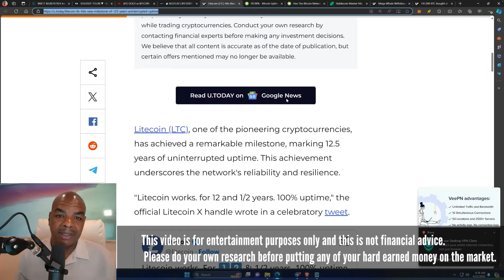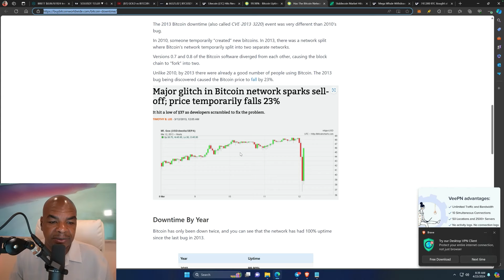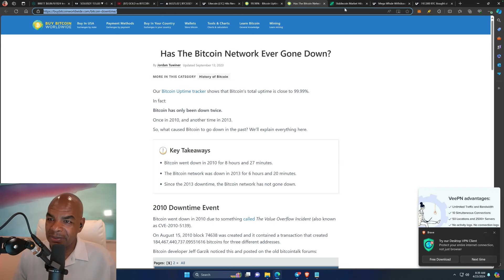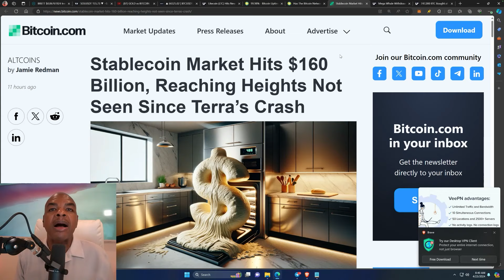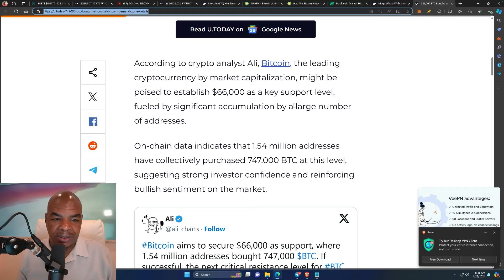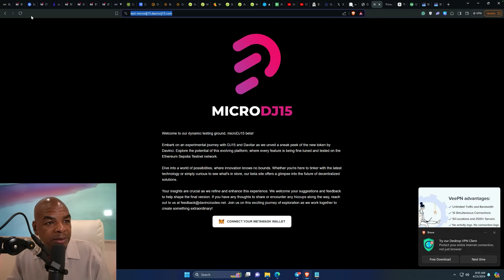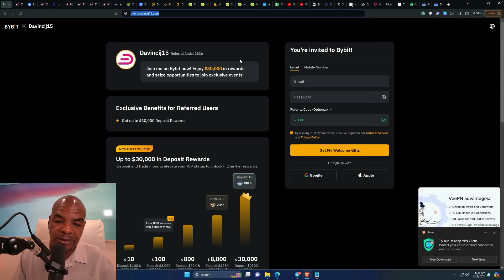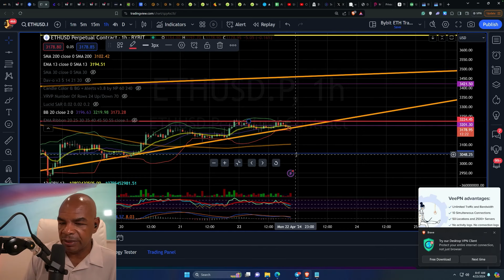HALT DEINE BITCOIN!! PREIS EXPLOSION BALD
90K! BONI & BELOHNUNGEN UNTEN 🔥 JETZT KLICKEN!! BEGRENZTE ZEIT

DavinciJ15's erstes NFT: DAVITAR.

Möchtest du mich treffen?
🔥🥇 Davincij15 T-Shirt I TOLD YOU SO...

VERDIENE 12,5% zurück, wenn du meine Empfehlungen nutzt und DJ15-Token hältst

Links zuletzt aktualisiert am 31. Oktober 2023